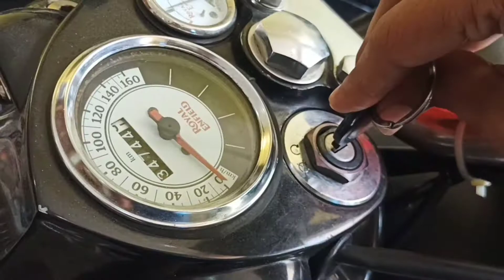Revealing our Bike🥰🔥| Dream Bike | Hi-Fi Nanba | Tamil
some of the shortlisted names for bike...
Ronin
Kairos
Caffeine
Quin
Falcon
Luna
Elzee
Misty
Karen
Mavros
Scott